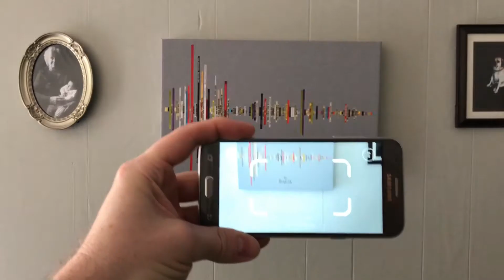We love art! That's why we created Soundwave Art ™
Art created from sound! soundwaveart.com turns the sounds of your life into art. that you can play with our mobile app using augmented reality!

Become a Soundwave Art™ Partner. Sell Soundwave Art or add augmented reality to your own products

We like you, do you like us?